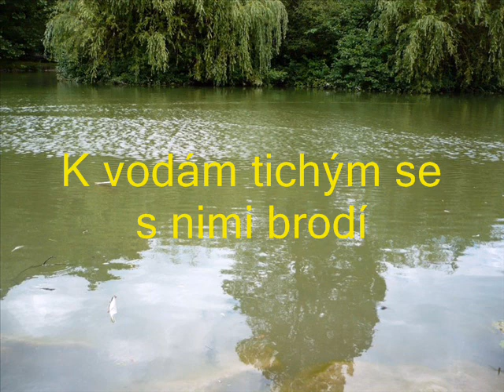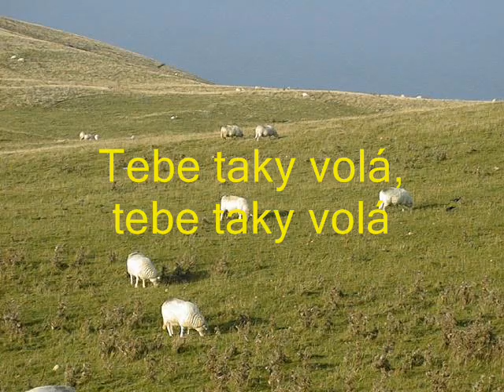JIŘÍ ZMOŽEK - Volá Ježíš ovce ztracené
Připravili jsme nový seriál na you tube...